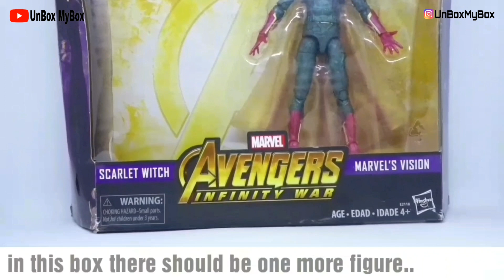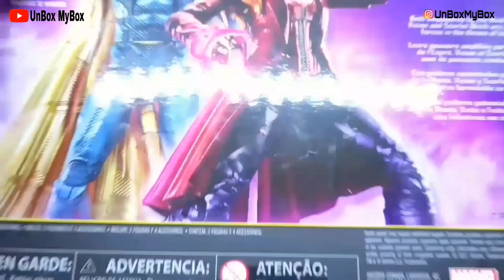VISION - AVENGERS INFINITY WAR - HASBRO MARVEL LEGENDS TWO PACK SCARLET WITCH